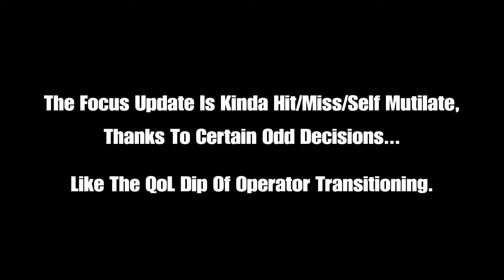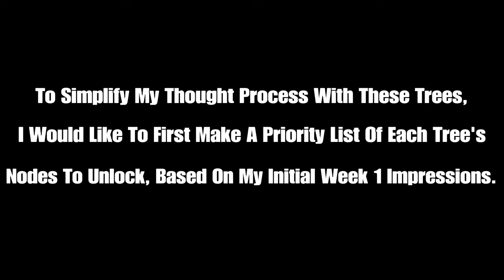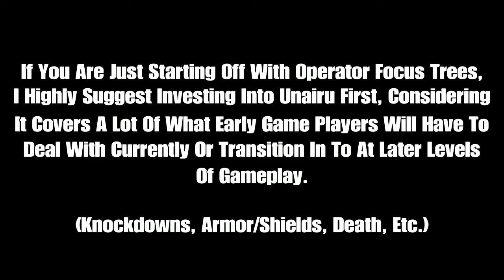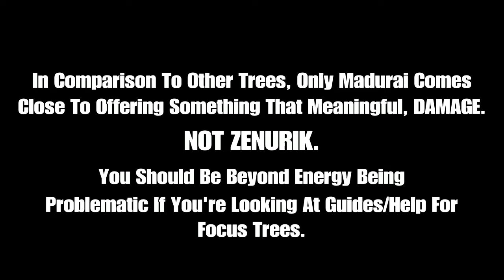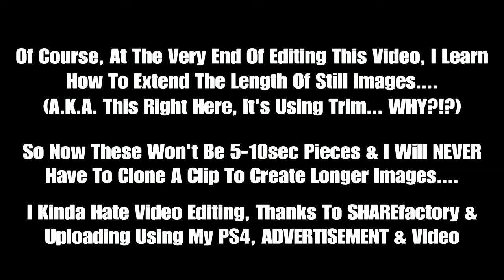Warframe (PS4) - Angels Of Zariman Focus 3.0 Update Initial Showcase, Impressions, & Tree Priorities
If you liked 2.0 Vazarin, well do I have some news for you...

Just showing off a few of the new Focus 3.0 abilities & giving my impressions.  Also, I did a priority list!  Maybe I should have said that in my thumbnail...

Either way, this update is extremely weird, thanks to (What I feel) a mix of good/bad/contradicting changes.  My goodness, the good stuff with the new Focus is so caked in crap, yet most of that crap has to do with Operator & standard Warframe idiotic/lazy balancing.  Yes, everything either stops you from playing, ignores the things you do, makes what you do cumbersome, or is an obsurd damage blast.

Why has nobody jumped down their throats about them normalizing 300% damage bonuses?